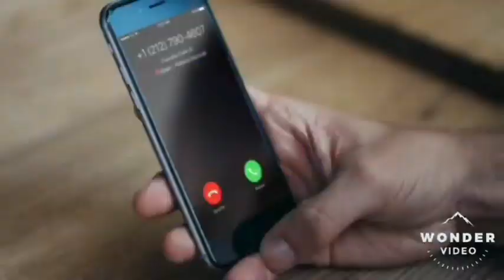New Trending Sad Bansuri Ringtone | Gania Recipes & Vlogs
New Bansuri Ringtone || NEW Flute ringtone 2020